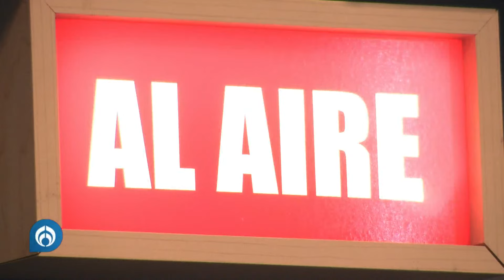Viggiano aclara si hay pique con 'Alito' y sus cercanos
Carolina Viggiano, secretaria general del PRI, apuntó que la asamblea organizada en el partido fue totalmente legal y legítima. Por lo que la misma noche que se aprobó el método de elección del dirigente, firmó el documento, por ello, no teme a la revisión del INE.
Al ser cuestionada sobre si está a favor o en contra de la reelección de Alejandro Moreno como presidente del partido, expresó: "No me siento incómoda con Alejandro Moreno, a mí me encargó el presidente que viera el tema judicial, ese es el tema que deberíamos de ver todos los priistas". También señaló que 'Alito' ha sido muy caballeroso con ella, por lo que si hay rencillas, son con otros miembros del partido.
Grupo Fórmula